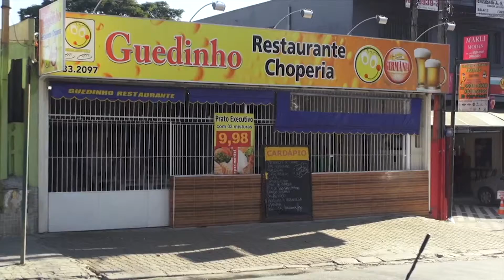Guedinho Restaurante - Vale Shop - Julinho Ribeiro (Programa 304)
" O Guedinho Restaurante tem prato Executivo! São duas misturas por R$ 9,98 ! "

Endereço: Av. Andrômeda, 1130 - Jd. Satélite
Cidade: São José dos Campos
Apresentador: Julinho Ribeiro
Cinegrafista: Herbert Ricardo
Direção Geral: Astrid Cesar
Veiculação: Exibido diariamente na TV Band Vale e canal 23 da Net Cidade